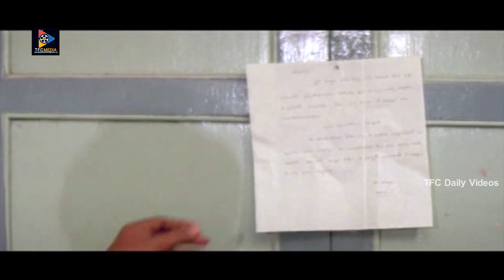మీరు మీరు ఆడుకునే ఆటకి నన్ను ఎందుకు రమ్మన్నారు..! Chiranjeevi & Vijaya Shanthi | TFC Daily Videos